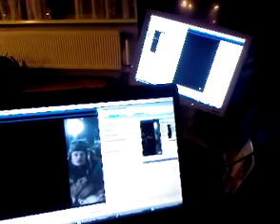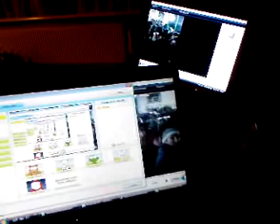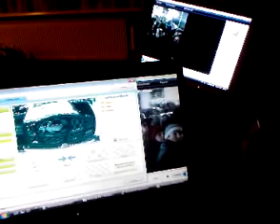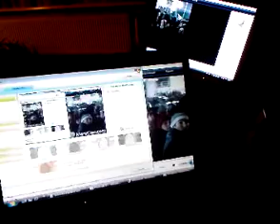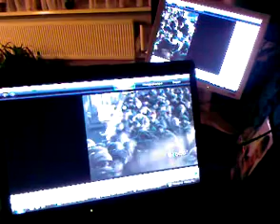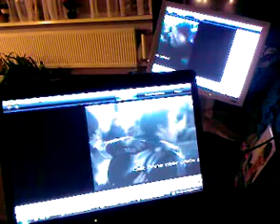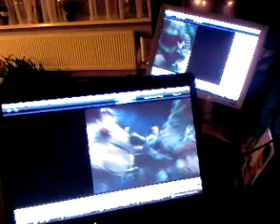Dual Monitor Spielberg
yes,war of the worlds !